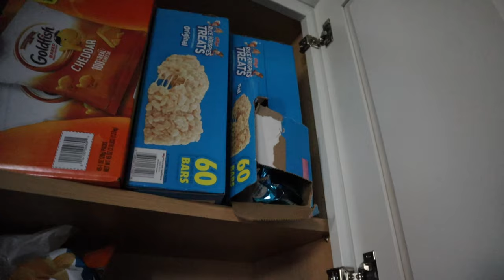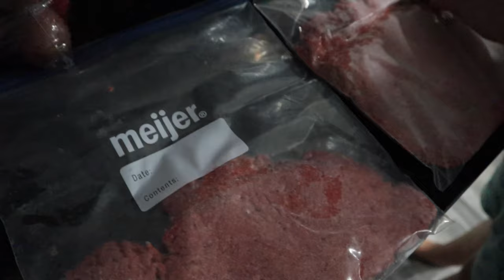Labor Day fun - sizzle on the grill, pizza catastrophe and I survive a bee sting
We enjoy a nice and relaxing day - burgers on the grill, shopping, checking in on the kitty, exploring our food and showing off how much we visit Costco, and then it get fun - we almost have a pizza disaster and I get stung by a bee!
A fun, relaxing Labor Day!